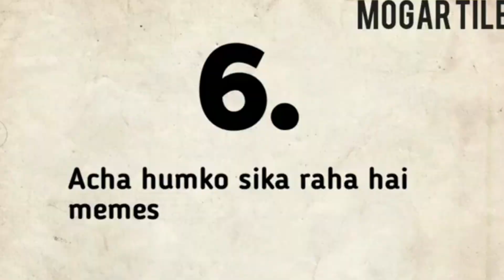CMS CAR MACANIC SAMULATOR GAMEPLAY 😎 AAJ TO BAHUT GADI BANA DI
MY INTRODUCTION -
1) I AM AN EDITOR AND GAMER
2) DEVICE - SAMSUNG A14 GALAXY
3) APP I USE FOR EDITING -  CAPCUT/ ALIGHT MOTION